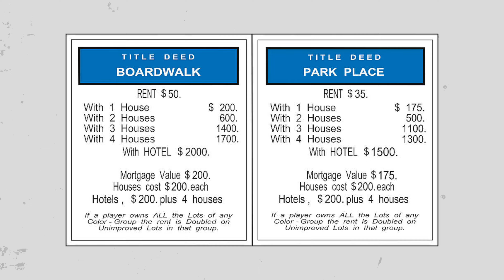Where Did Hawaii's Affordable Housing Go?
There's a lot of talk about affordable housing in Hawaii and trying to build more affordable housing for locals.  However, we don't often talk about how long that affordable housing should remain affordable.  It's great that there are affordable housing options for sale in Hawaii, but once those units are sold at affordable prices, they often aren't affordable after that, as the units are often sold at  market rates.  And so I think it's important that we ask ourselves whether these affordable housing units are meant to remain affordable or just initially affordable, knowing that if they are only meant to be affordable initially, Hawaii's affordable housing problem will probably not be solved.

Filmed using the Canon G1X Mark III.